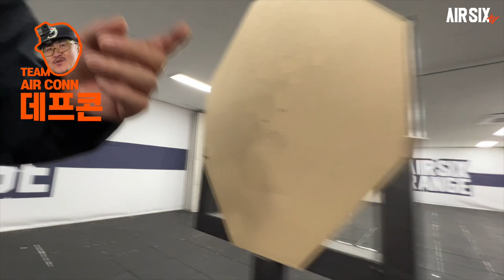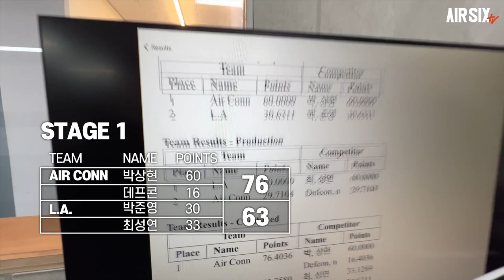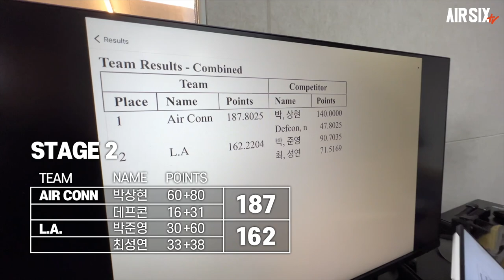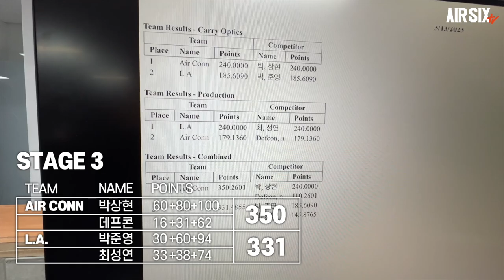핸드건의 황제가 되고 싶다는 데프콘의 슈팅매치 첫 경험!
이번에 데프콘님이 저희 레인지를 방문하시고 다양한 제품을 보시고 직접 슈팅매치도 경험해보셨습니다.
에어식스+데프콘=에어콘 VS 리버레이터 2:2 팀매치를 즐겨보았습니다.
입을 다물지 못할 정도의 슈팅매치의 매력을 느낀 데프콘님의 리액션 한번 보시죠!
에어소프트건 구매에 관한 내용은 데프콘TV에서 감상하세요~

▼타임스탬프▼
00:00 INTRO
00:56 스테이지01
04:36 스테이지02
08:24 스테이지03
11:45 최종결과는?